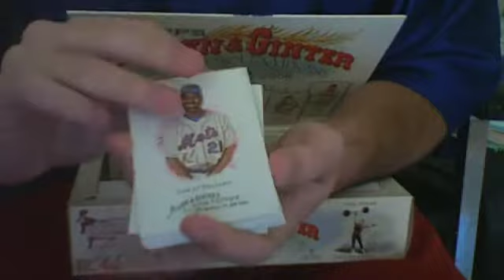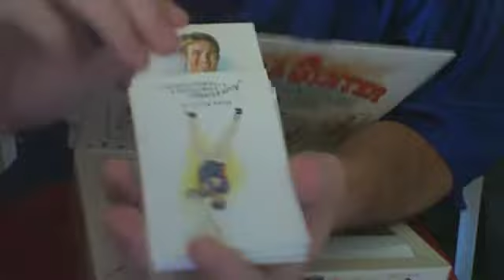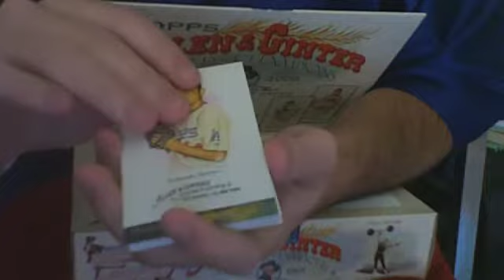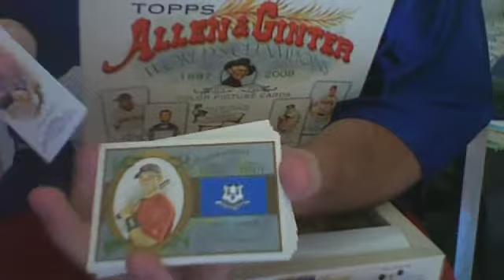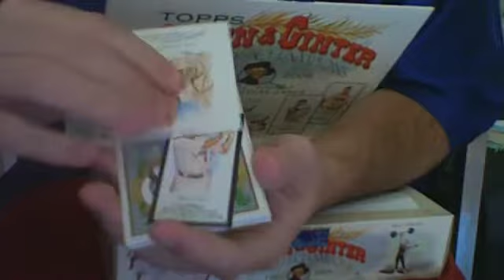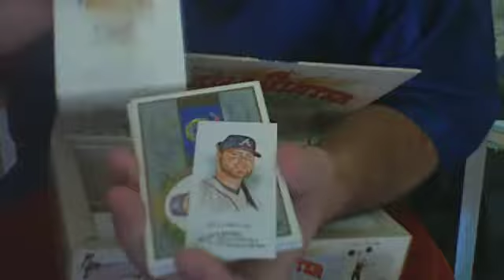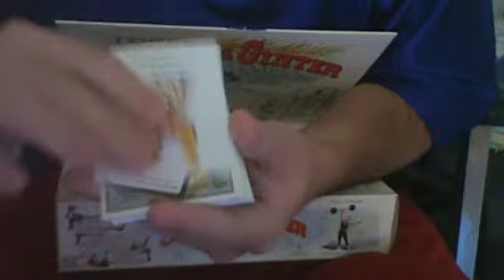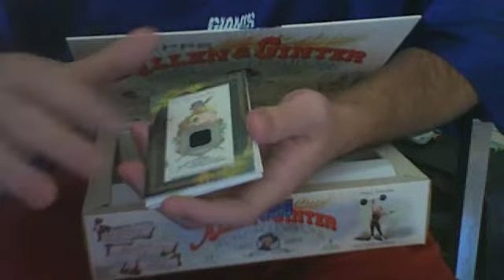My 2nd 2008 Allen & Ginter Hobby 2 Box Break pt. 2/4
2008 Topps Allen & Ginter Hobby